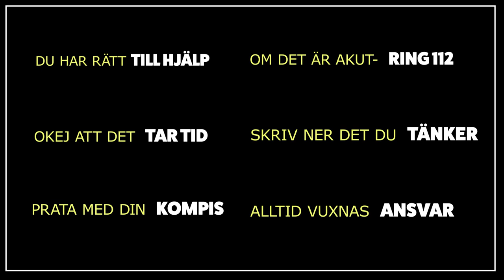Du är inte ensam - 10. Bråkigt hemma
Avsnitt 10 av Du är inte ensam handlar om när man har det bråkigt eller stökigt hemma. Kanske har man vuxna som bråkar eller som har problem på andra sätt. Hur gör man då egentligen?